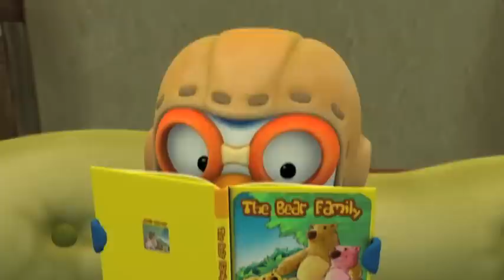[Pororo S2 French] #17 Le premier mot de Crong!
Ceci est une animation pour les enfants et bébés!

Un beau jour, Pororo et Crong sont en train de lire. Crong suit à voix haute ce que Pororo est en train de lire. Agacé, Pororo s’empare du livre de Crong. Fâché, Crong continue à lire à voix haute. Pororo et Crong se querellent lorsque à un moment, Pororo entend Crong prononcer le nom de Pororo. Pororo court annoncer l’incroyable nouvelle…